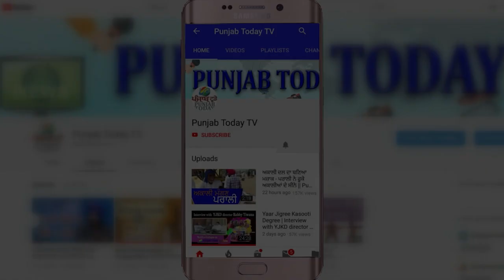गोदी मीडिया पर अखिलेश का वार II अर्नब तो जेल में है - अखिलेश AKHILESH YADAV VS GODI MEDIA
अर्नब तो जेल में है - अखिलेश